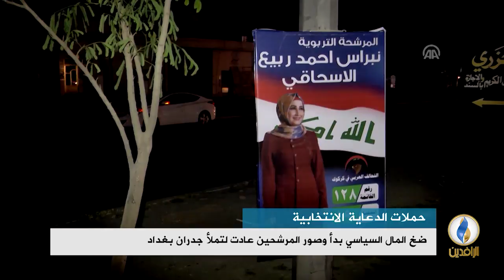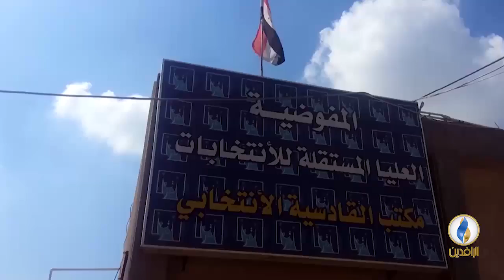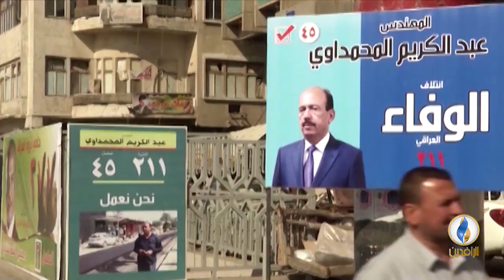تقرير إخباري.. ضخ المال السياسي بدأ وصور المرشحين عادت لتملأ جدران